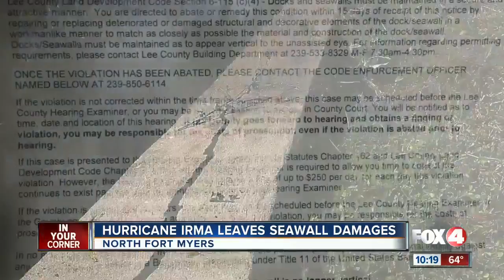Hurricane Irma 7 months later, seawall damage still an issue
A North Fort Myers could be looking at an $18,000 bill in order to get her seawall fixed that was damaged from Hurricane Irma seven months ago.